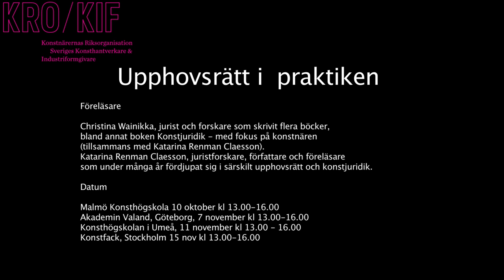Upphovsrätt i praktiken_Christina Wainikka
Upphovsrätt i  praktiken

Föreläsare
Christina Wainikka, jurist och forskare som skrivit flera böcker, bland annat boken Konstjuridik - med fokus på konstnären (tillsammans med Katarina Renman Claesson).

Katarina Renman Claesson, juristforskare, författare och föreläsare som under många år fördjupat sig i särskilt upphovsrätt och konstjuridik.

Datum
Malmö Konsthögskola 10 oktober kl 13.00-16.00
Akademin Valand, Göteborg, 7 november kl 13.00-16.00
Konsthögskolan i Umeå, 11 november kl 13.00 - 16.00
Konstfack, Stockholm 15 nov kl 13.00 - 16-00